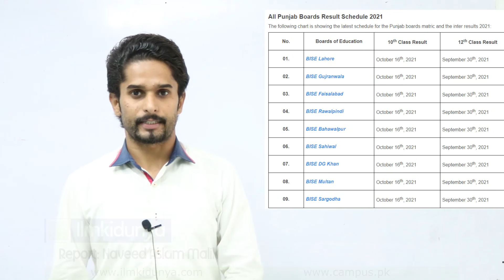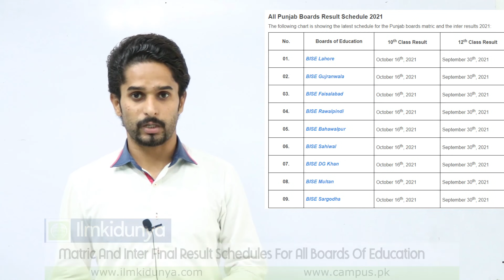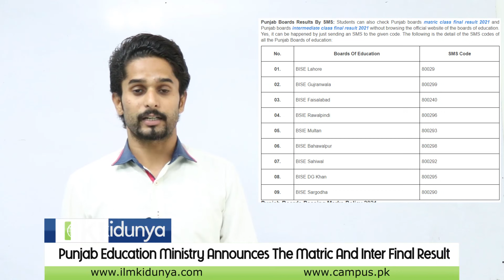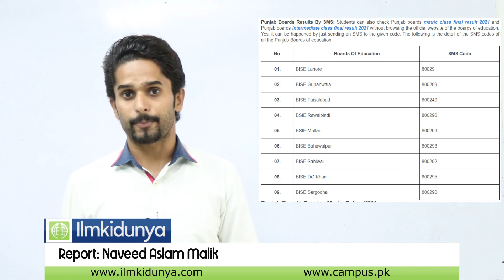Punjab Boards 12th Class Result 2021, 12th Class Punjab Boards Result 2021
The Punjab Education ministry has announced the final schedule for the result session of the 2021 academic year. The given schedule is for the 12th class final result 2021. The Punjab education ministry has conducted the final examination session of the matric and the intermediate classes between July and August. The education ministry had also been announced the expected schedule of results at the time of the commencement of the exams. Now, the education ministry comes with the final or exact schedules. The following is the detail of the schedules of results for all the educational boards that come under the Punjab province.

Career Options After FSc Pre Medical, Best Fields After FSc Pre Medical, Guidelines For FSc Students